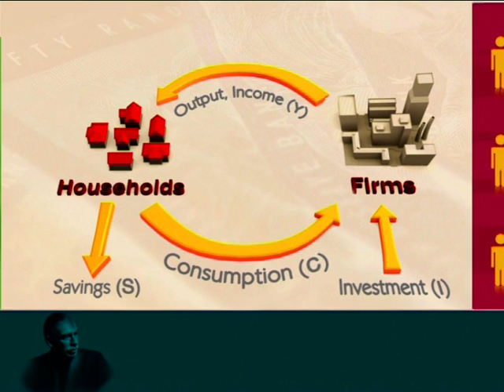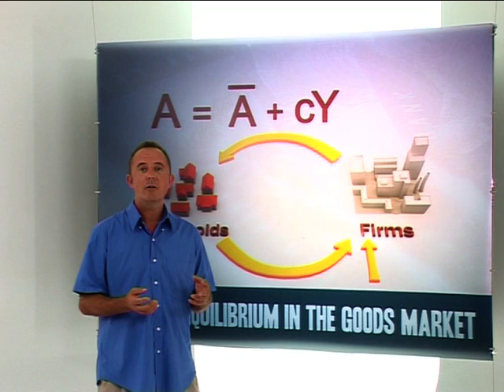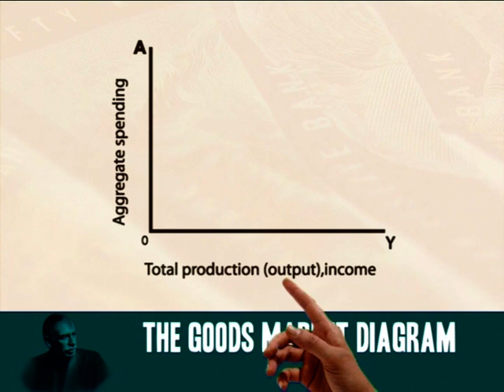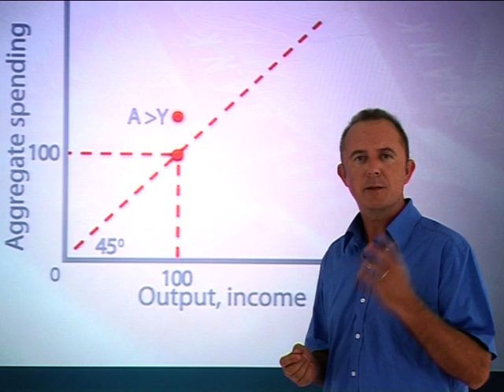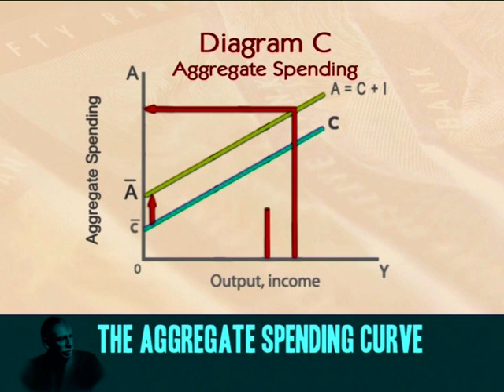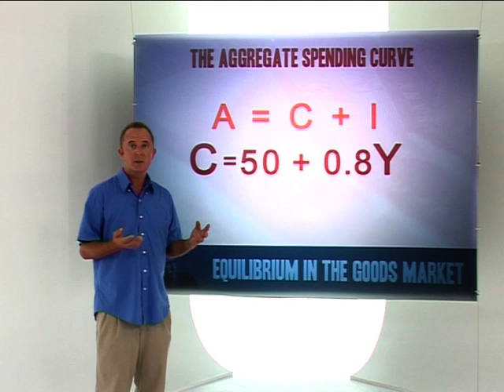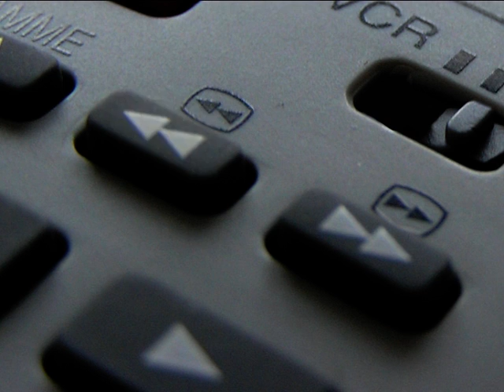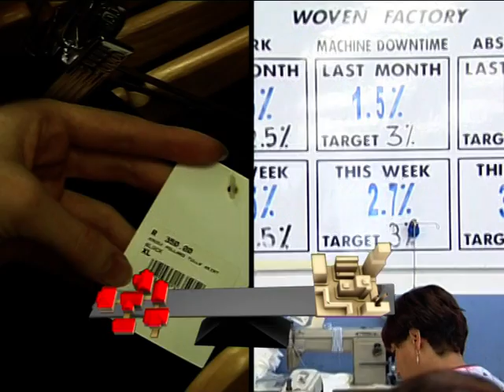Equilibrium in the Goods Market